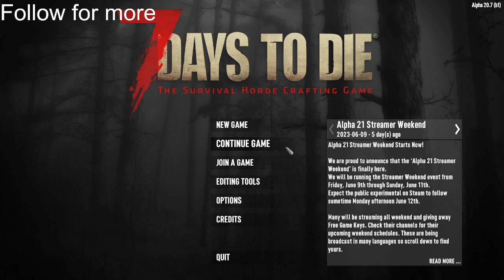7 Days to die, A21 first go...Fail